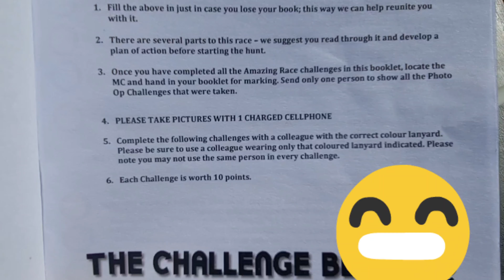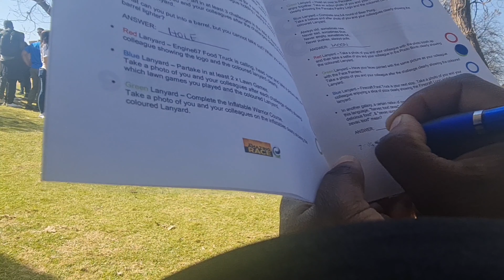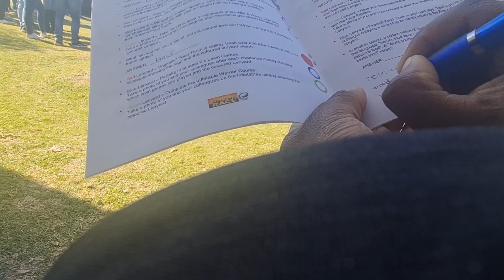Day In My Life At A Work Event | Software Engineer | South African YouTuber